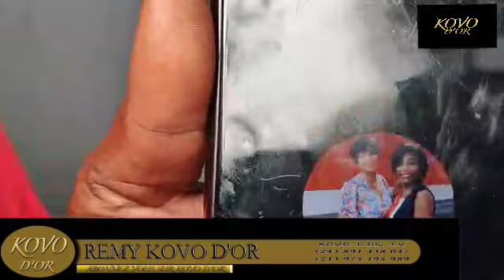BOTALA CADEAU SURPRIS MUANA MARIE JEANNE BOLOLE ASALI MAMAN NA YE JOUR YA ANNIVERSAIRE NA YE 🎁🎂